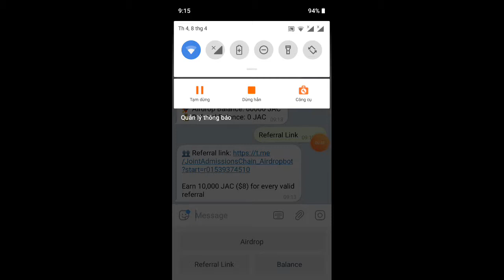nhận free 60.000JAC=45$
Link ĐK